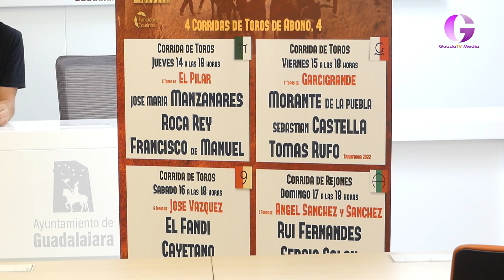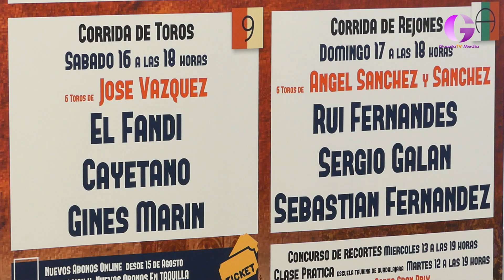La Feria Taurina 2023 presenta todas sus novedades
Ya se conocen los precios de las entradas y de los abonos. Los nuevos abonos se pueden conseguir por Internet desde el 15 de agosto.